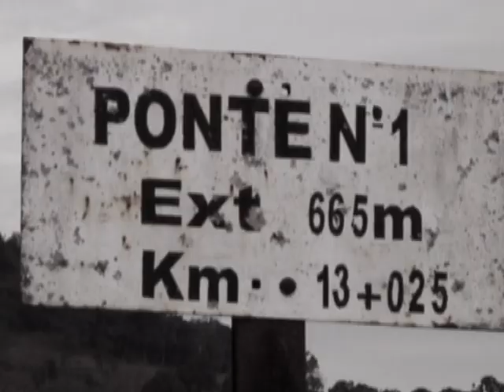Recortes TVE - Ferrovias RS - exibição no dia 10 de novembro - 22h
Documentários sobre Ferrovias no RS, Gigante de Ferro, de Matheus Piccoli e Doementes do Tempo, de Boca Migotto. Exibição na faixa Recortes TVE no dia 10 de novembro de 2012, às 22h.